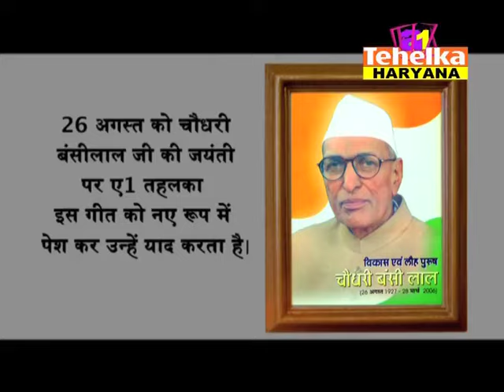TOSHAM BHIWANI MAHU Ki DHANI I SONG I BANSI LAL I GULAB SINGH I HARDHYAN SINGH I HARVINDER MALIK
This song was written and sung by late Ch. Hardhyan Singh in a public function in Tosham  Bhiwani (Early 70s)  in praise of work done by Chief Minister of that time Ch. Bansi lal in almost desert land of south Haryana specially. Its an Harvinder Malik & A1 Tehelka Haryana's way to remember Choudhary Bansilal and great lyricist and singer Choudhary Hardhyan singh.
Produced and Directed by: Harvinder Malik,
Lyrics: Ch. Hardhyan Singh,
Singer Gulab Singh,
Production: Swastika Entertainments Pvt. Ltd.